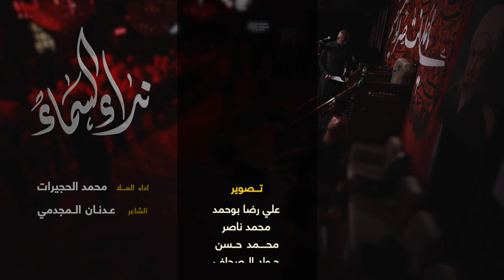محمد الحجيرات | نداء السماء